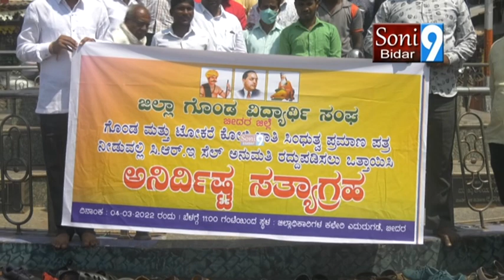SONY9NEWSBIDAR 05 03 2022